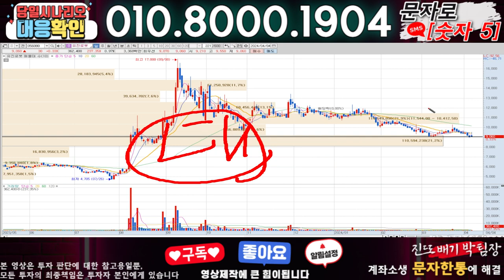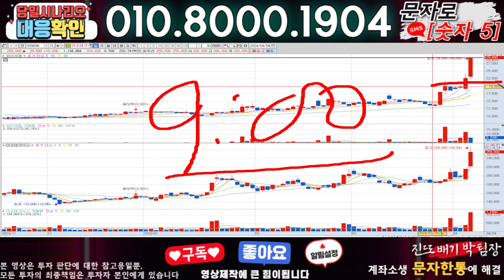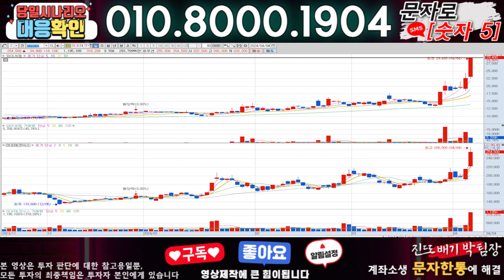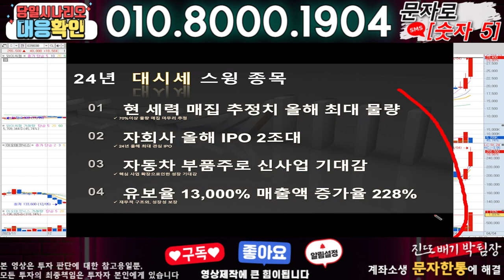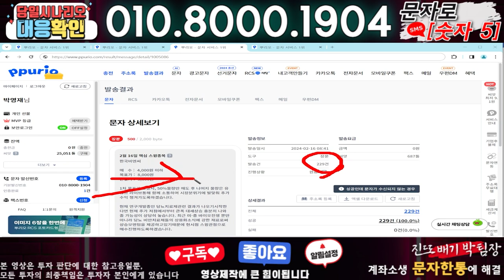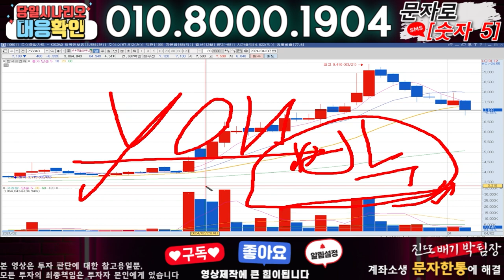유진로봇 ) 3분전 기습속보-공식입장발표!! 무슨일인가?